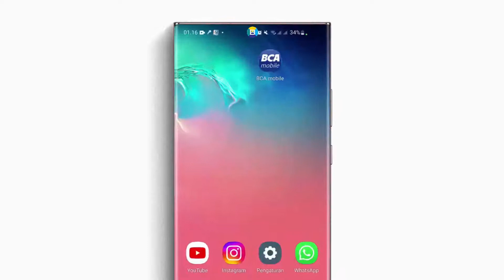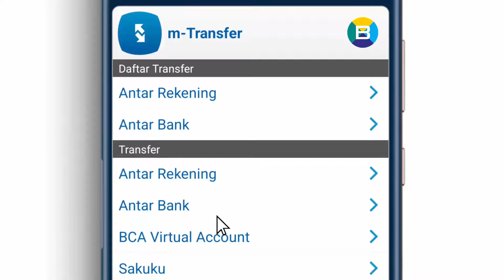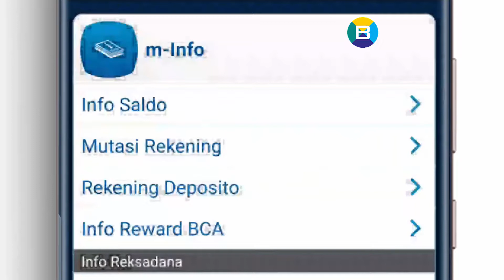Cara Aktivasi BCA Mobile di HP Tanpa ke Bank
Langkah detail cara aktivasi BCA Mobile Banking di HP tanpa harus ke Bank. Langsung mulai tanpa bertele-tele. Gambar jelas dan mudah dipahami